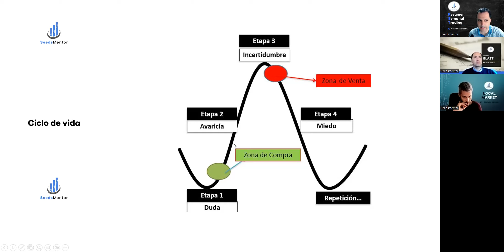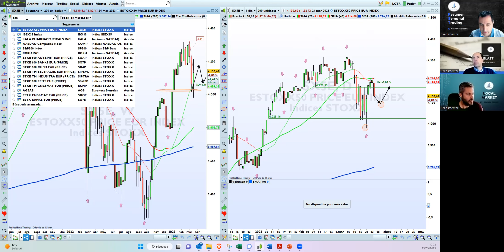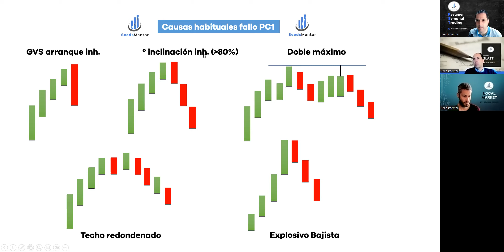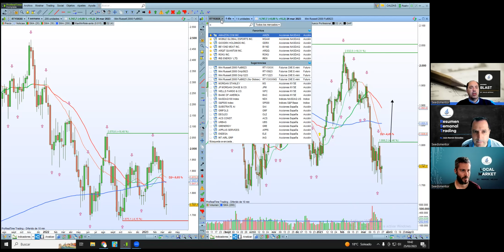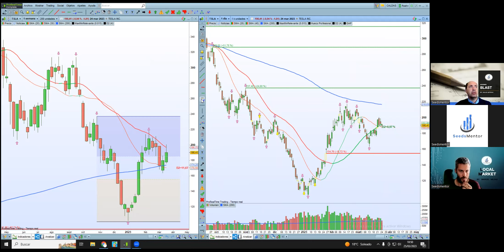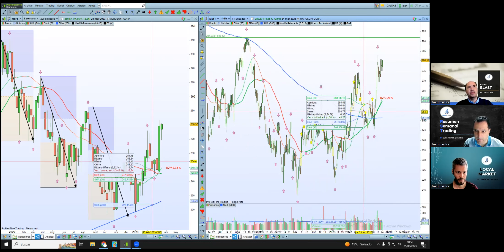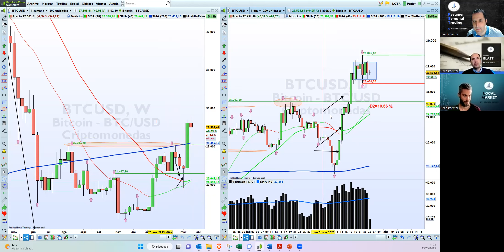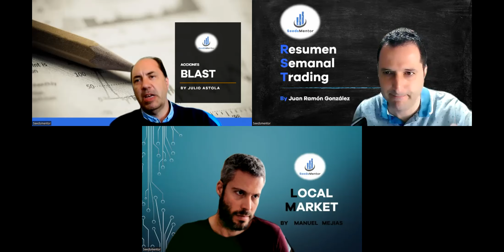RST #122 Resumen Semanal de Trading 25 03 23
0:00:00 Bienvenid@s a esta edición de ResumenSemanalTrading, con la estructura siguiente

0:00:45 1.LOCAL MARKET, con nuestro habitual repaso al selectivo español ibex35, eurostoxx dax40.

Seguidamente pasamos a atender vuestras peticiones de análisis recibidas a través de los canales de contacto establecidos

0:26:00
0:28:00
0:31:25
0:33:20
0:37:10
0:39:52
0:42:40
0:45:45
0:48:50
0:50:45

0:51:23 2.MERCADO USA, vemos primero la situación de los índices directores estadounidenses (SP500, NASDAQ100 y RUSSELL2000) para a continuación pararnos en

0:59:50
1:01:25
1:03:25
1:05:05
1:06:25
1:10:46
1:12:20
1:13:42

1:15:00 3.CRYPTO, con el estado actual de los dos criptoactivos de referencia, btcusd ethusd.

1:23:39 4.ACCIONES BLAST para cerrar el presente RST. Julio nos trae esta semana